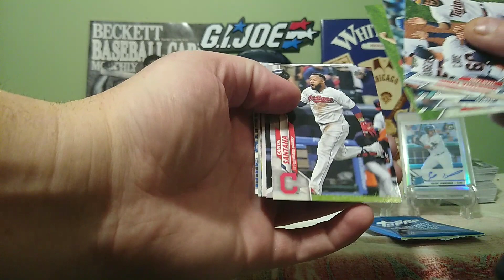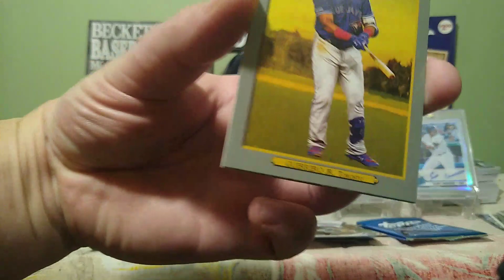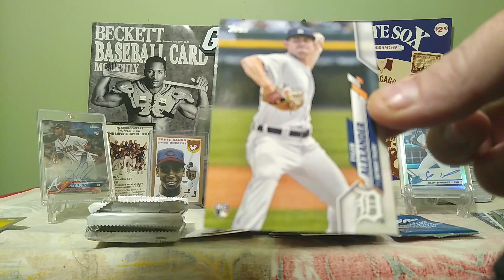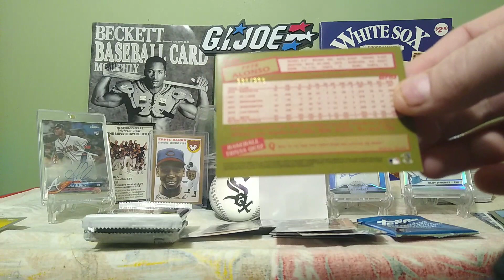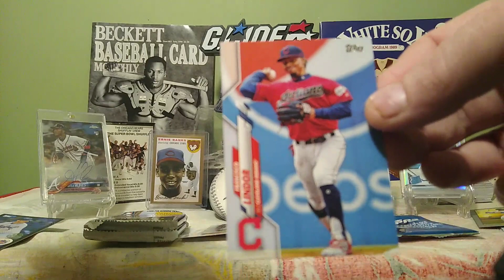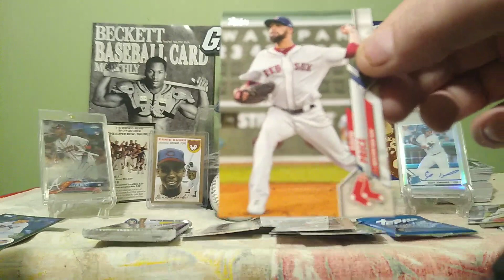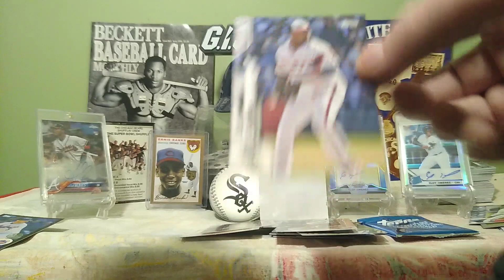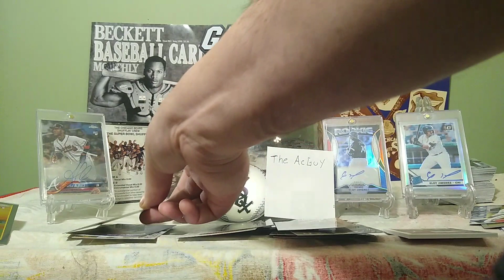2020series 1 baseball 🔥 Pete Alonzo 🔥 &( The AcGuy ) shout out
Topps series 1 baseball blaster box pulling some fire 🔥🔥 and if u could please check out my buddy (The AcGuy ) and give him a sub I'm sure he will sub u back if u would like a shout out just leave me a message please like and subscribed have a great day